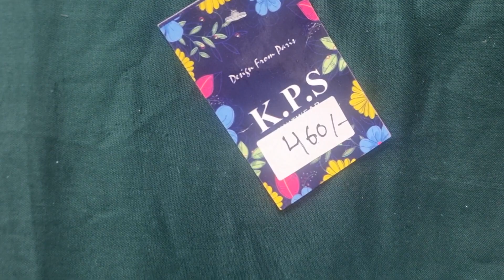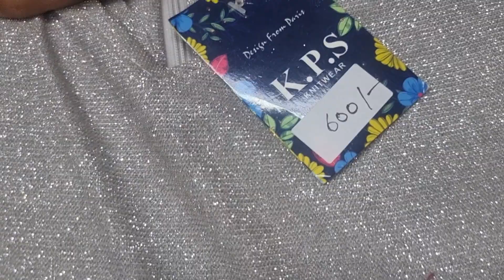Pure cotton Weston Tunic दाम सबसे कम varriety में हे दम जल्दी से order ,,करे 9876525210,9876518008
Pure cotton Weston Tunic दाम सबसे कम varriety में हे दम जल्दी से order ,,kre 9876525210,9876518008

All kindsofHosiery goods
  Brand name kps  manufacturer by

     SHOP Address
  HAPPY KNITWEARS  Mochpura bazar
          LUDHIANA